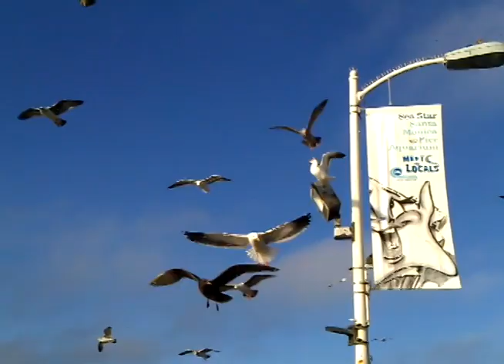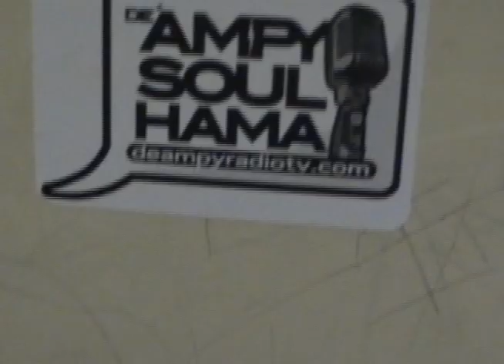Los Angeles Trailer... DE'AMPY SOUL HAMA TV..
Trailer for The De'Ampy Soul Hama Radio TV Show in Los Angeles And Eugene Oregon. Camera Rig: Canon EOS 5D Mark III 22.3 MP SLR.